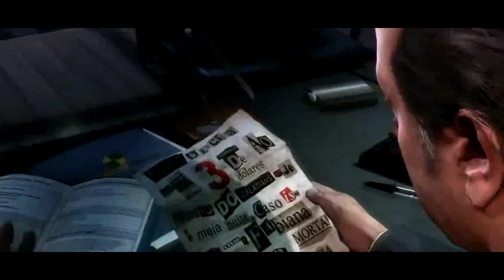Max Payne 3 Trailer deutsch